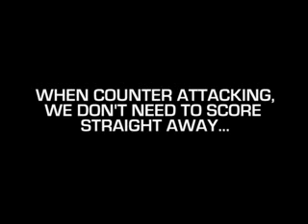Counter Attack Tutorial